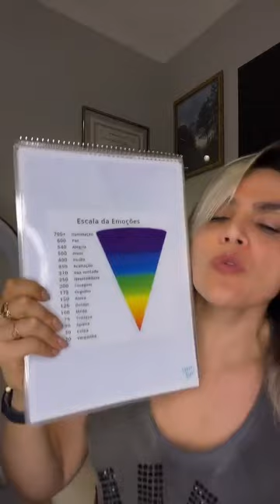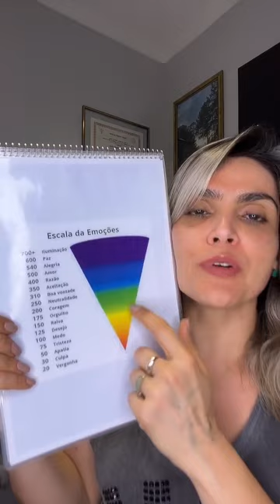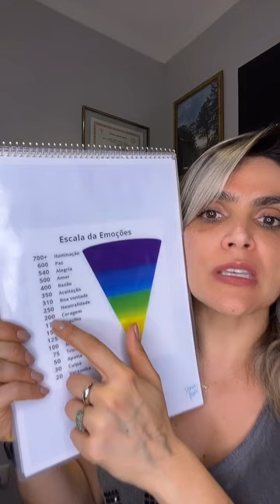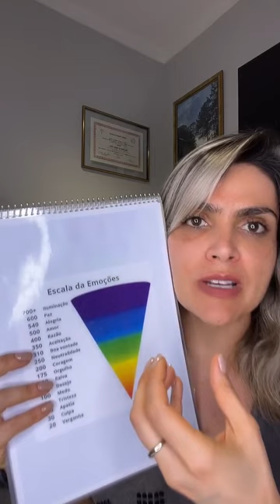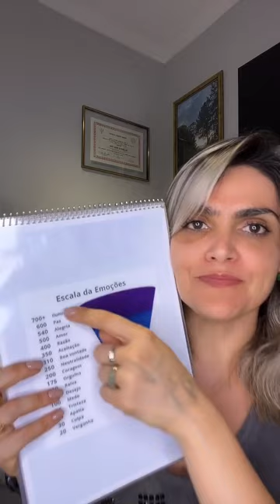Dona Ana Responde - Live 26-07-2023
Meus Cursos 👇
✨Práticas do Comer Consciente

Comecei a live falando de uma prática muito importante no processo terapêutico que é tentar agradecer pelas coisas que não saíram como você queria.

A neurociência explica como o agradecer atua no seu cérebro.

Também respondi perguntas sobre narcisismo, TDAH, relacionamento e outros temas.

Assista a live, ela pode ter respondido a alguma dúvida sua.

Se fizer sentido, encaminha para alguém e aproveita para seguir o canal.

DONA ANA 💕🌿
Ana Paula da Rocha Lima
Psicóloga, CRP-08/15011